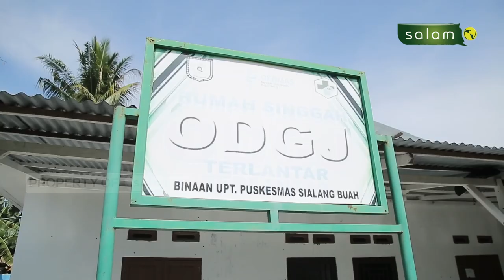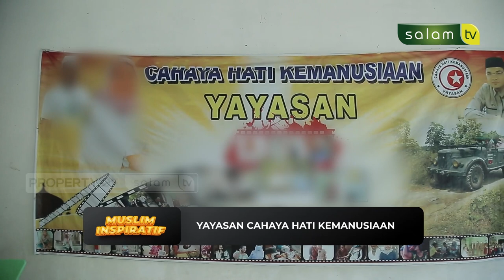Muslim Inspiratif - Perjuangan Ibu Tetty Memanusiakan ODGJ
Ibu Tetty, Wanita Tangguh perawat ODGJ di Serdang Bedagai
Saksikan perjuangan ibu tetty dalam mengurus dan mengasuh ODGJ
Pada program : "Muslim Inspiratif"
Bersama : Ibu Tetty Hariyani Panjaitan @tettyhariyani01

Semoga Allah mudahkan urusan buk tetty dan diberi rezeki yang berlimpah dan diperbanyak sosok wanita mulia seperti ibuk

Tonton SALAM TV di:
Frekuensi : 3773
Simbol Rate : 10.280
Polaritas : Horizontal
🔴 My Republic: Ch 285

💳 Bantu Operasional Dakwah @salamtelevisi :
| Bank Muamalat
| Kode 147
| an. Salam TV Peduli